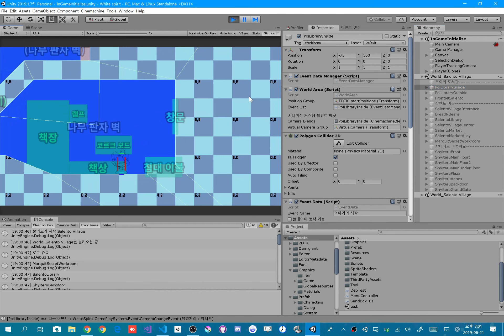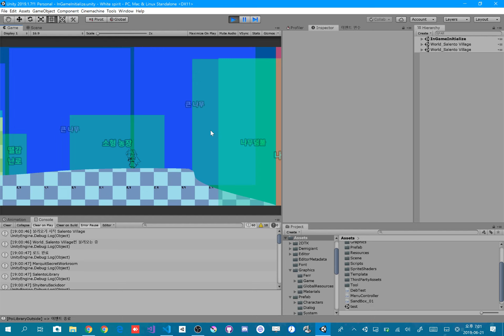[Unity3D] Cinemachine confiner test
Works perfectly, but recoreded on my laptop with power-saving mode.
* framedrops, framedrops everywhere. *